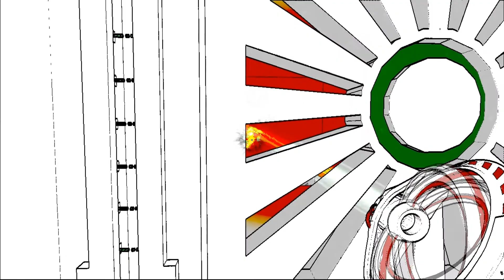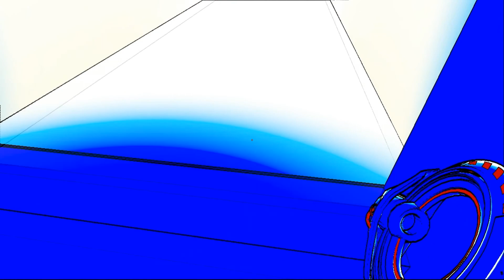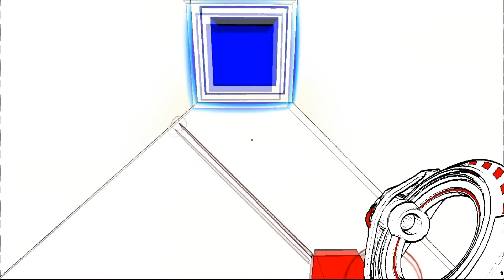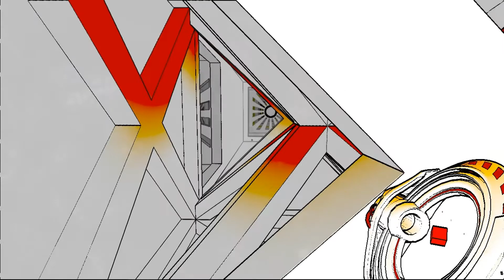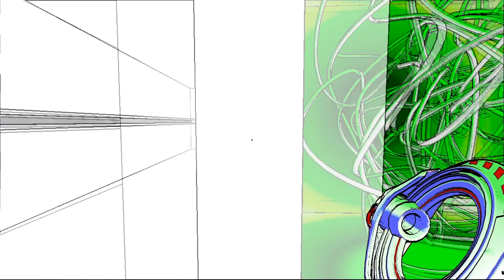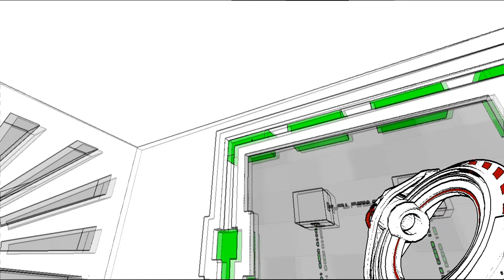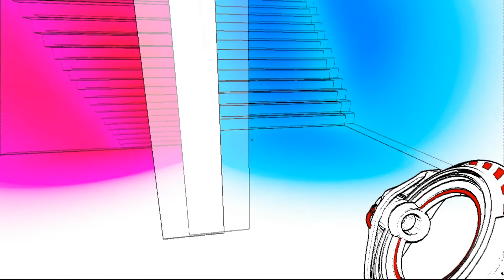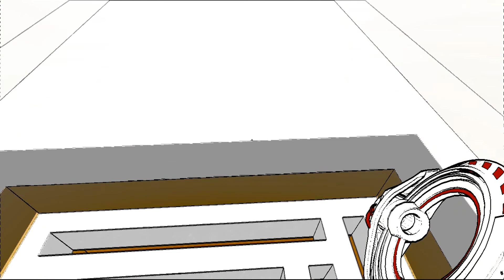Sam and Sam Play Antichamber Part 36